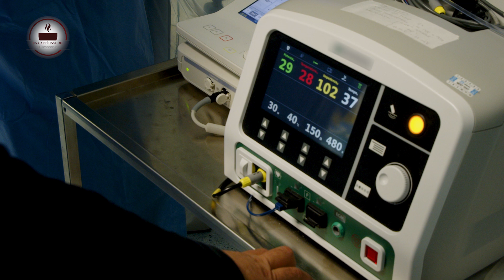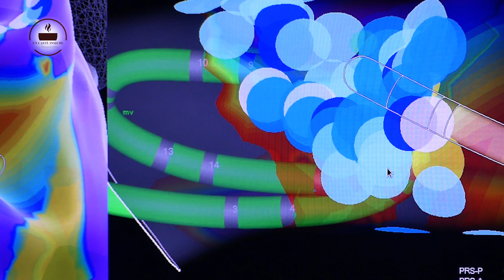Defibrillatore automatico impiantabile: per chi è indicato e come funziona?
Il defibrillatore automatico impiantabile è un dispositivo elettrico impiantato sottopelle, che attraverso una stimolazione, monitora l’attività cardiaca e interviene in caso di necessità.

Ma come funziona nello specifico e quando è necessario?
Ne parliamo meglio insieme al Dottor Matteo Santamaria, Direttore dell’ U.O.C. di Aritmologia ed Elettrofisiologia.